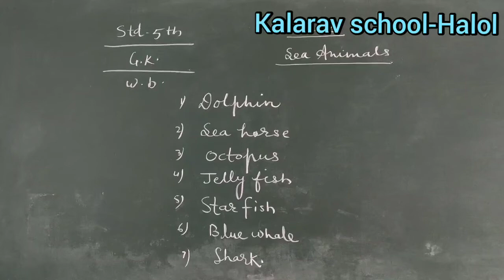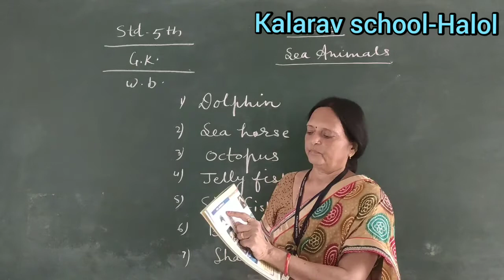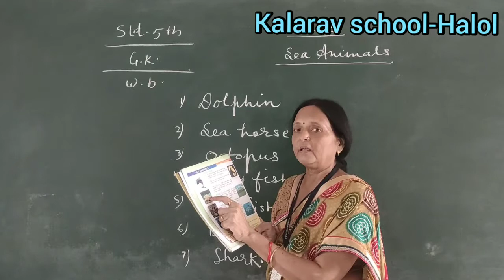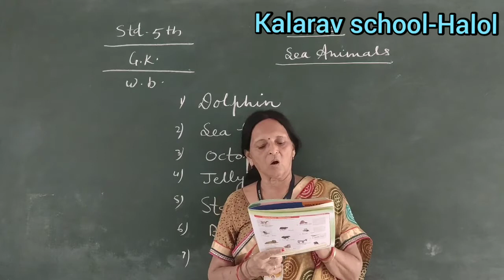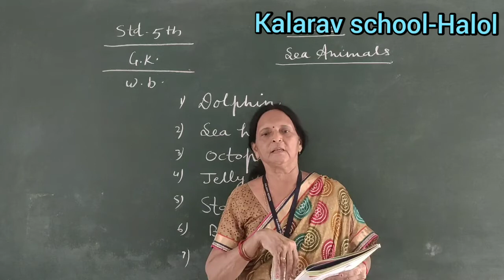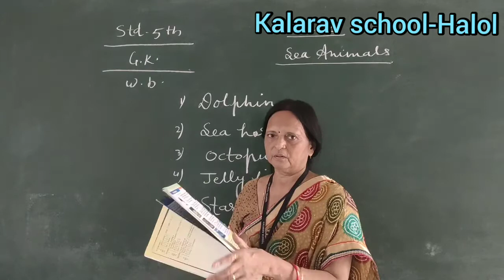Std 5 EM G.k. (Ch : 1 Sea Animals)